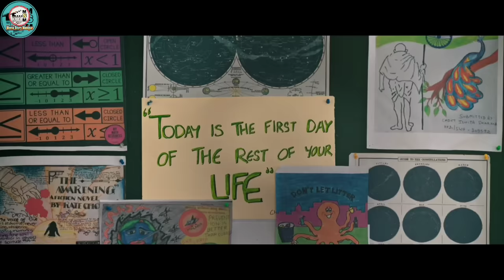"Animal" explained in Manipuri || Action\Thriller movie explained in Manipuri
"Animal" [1st part ] (2023)Action/Thriller movie explained in Manipuri. "Animal" [1st part] story summarized with a complete ending story

Synopsis

Thanks,
Shanjit Sharma